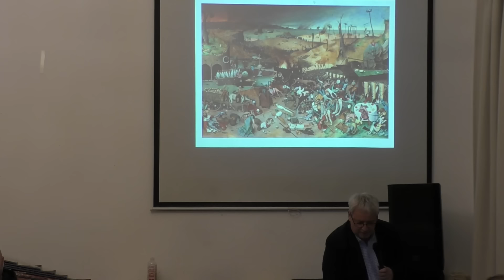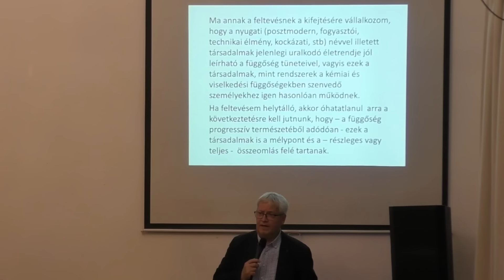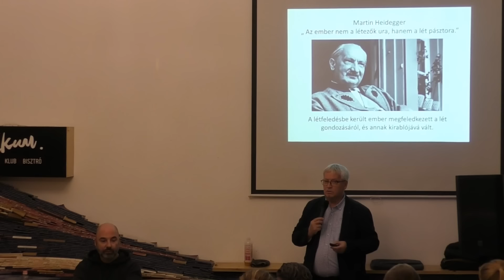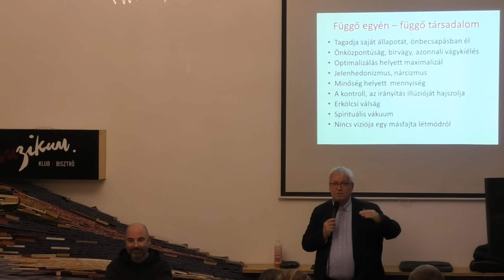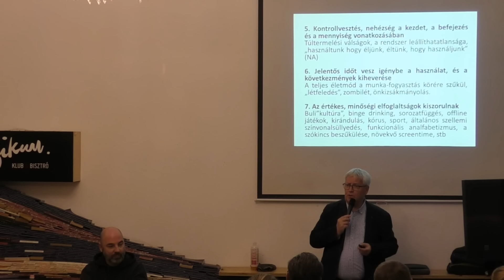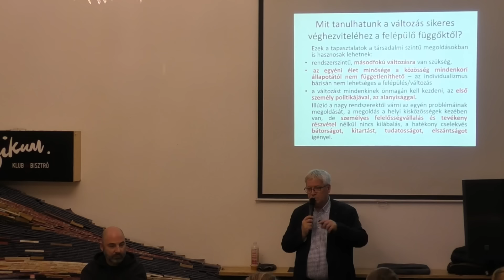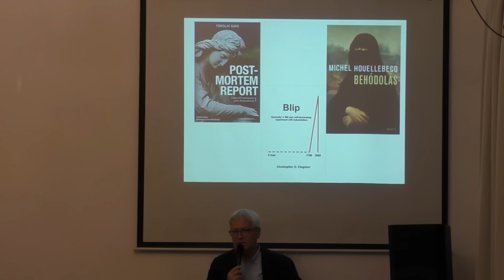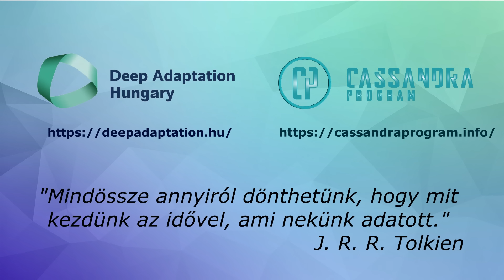DA Club Budapest - Nagy Zsolt előadása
Szenvedélybeteg Civilizáció

Emberek és rendszerek, vagyis hogyan ismerhetjük fel egyéni és rendszerszintű függéseinket, és indulhatunk el egy lelkileg érettebb és teljesebb élet irányába.

Sziasztok! Nagy Zsolt, addiktológiai konzultáns, szenvedélybeteg segítő szakember vagyok.

Abból ahogy megismertem és megértettem a mélyalkalmazkodás lényegét és értékeit, bontakozott ki számomra az egyértelmű párhuzam a szenvedélybeteg ember, és a függő társadalom között. Akkor fogalmazódott meg bennem első ízben az a szándék, hogy a függő személyek jellegzetes viselkedésmódjának jellemzőit mintegy „rápróbáljam” a fogyasztói társadalmak működésmódjára, így kerülve közelebb annak megértéséhez, hogy miért látom elkerülhetetlennek e társadalmak hanyatlását és összeomlását. A gondolatkísérlet megállapításainak kibővített változata bekerült a DAH kalauzai közé, most pedig a szervezők megtisztelő felkérésére - kiegészítve néhány újabb megfigyeléssel és ábrával - élőszóban is megoszthatom azt Veletek.

Bízom benne, hogy az elhangzottakat majd mindannyian használni tudjátok az életetekben, és a ránk váró jövőben egyaránt... ❤

-x-

Az időnk kevés, a feladatunk sok. Ha úgy érzed, hogy a munkánk érdemes a támogatásodra, és szeretnél hozzájárulni a küldetésünkhöz, hogy minél hamarabb, minél több hiteles információ jusson el a magyar emberekhez, akkor segítsd a munkánkat egy egyszeri, vagy havi rendszerességű összeg átutalásával. Őszintén köszönjük Neked a bizalmadat és a figyelmedet!

Név: Tideus Közhasznú Nonprofit Kft.
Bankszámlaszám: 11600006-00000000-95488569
Közlemény: Támogatás